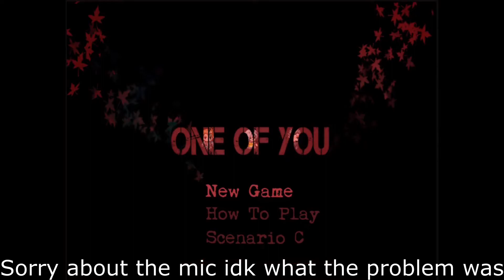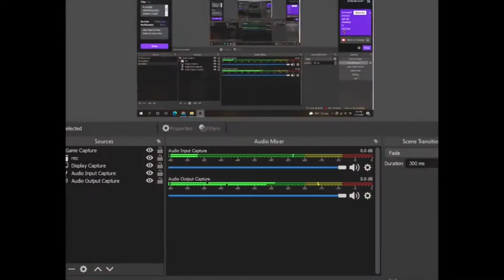Among us in house| One Of You (1)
One Of You is rpg maker horror game where you are in danger  because there is murderer Among us.